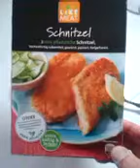Schnitzel-Verkostung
Hallo liebe Leute. Das Schnitzel ist jetzt auch nicht so prall, Optik total wie ein original Schnitzel, aber geschmacklich nicht wirklich der Hit. Also ich werde mir dieses Produkt nicht wieder kaufen, ist meine Meinung, probiert es selbst aus, vielleicht schmeckt es euch besser. Geruhsamen Tag noch. Bis denne.